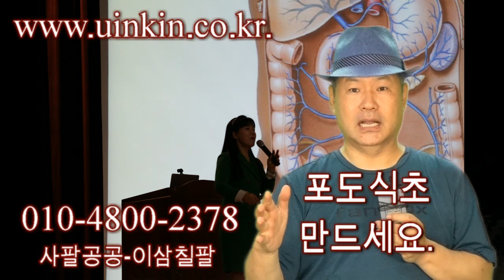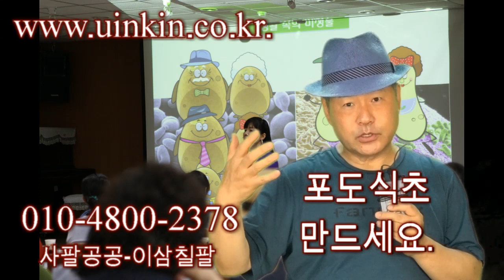포도식초 집에서 만드세요.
포도의 계절입니다.
포도로 간단하게 발효식초를 집에서 만들어보세요.
발효식초를 만들려면, 발효종자균이 있어야 합니다.
유인균(유익한 인체의 균)은 건강하고 야무진 발효종자균입니다.
유인균만 있으면 누구나 집에서 간단하게 포도발효식초를 만드실수 있습니다.